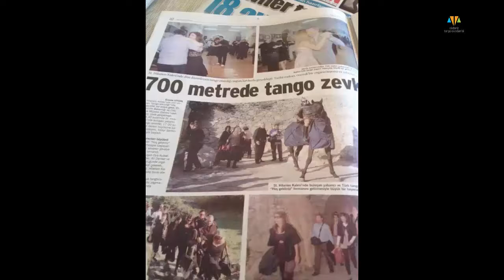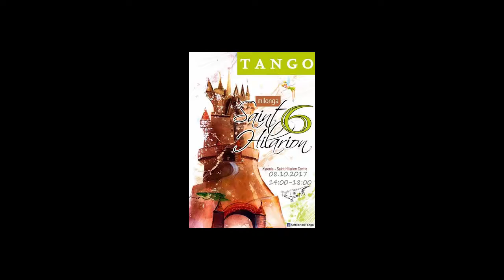Saint Hiarion Milonga 2012-2016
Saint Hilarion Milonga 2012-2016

Saint Hilarion Castle / Kyrenia / North Cyprus